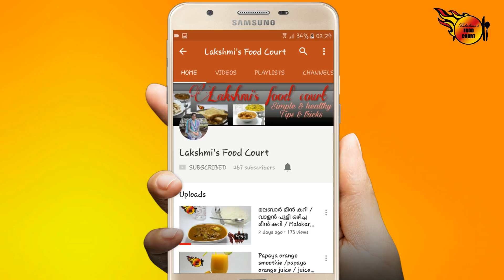ഇതൊന്നു കണ്ടിട്ട് പാലട ഉണ്ടാക്കൂ / perfect palada from home made ada/ no condensed milk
Ingredients:

Water          to prepare ada batter